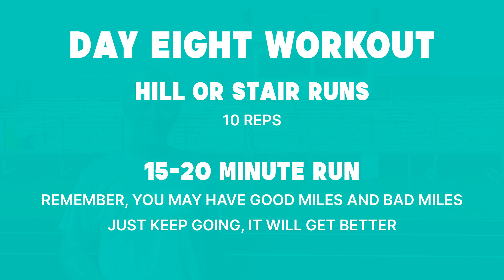Getting Started Running | Ages 12+ (DAY EIGHT OF FORTY!)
Want to get started running this summer? Well, this FREE 40-day video series is designed to help you do just that. Safely!

We're going to start off every day with some runners' advice, followed by the workout.

Our advice on Day 8 is that although you're going to have good miles and bad miles if you keep going things will get better. Typically the start of the run for me is the hardest part, but as I keep going it gets easier. Hang in there and keep running!

Today's strength exercise and warm-up is to find a short, steep, hill. No more than 10 yards long. Run up it as fast as you can, and walk down, ten times. If you don't have a hill nearby, find some stairs. You can go up them 2 at a time. Be careful! The idea is we're building strength on the hills or stairs.

Ok, this is Day 8 of building aerobic capacity. Keeping in mind what we said about good miles and bad miles, see if you can recognize them in today's run. Make sure you put them in your journal! Have a good run.

See you on Day 9!